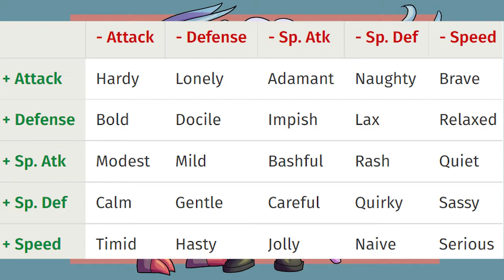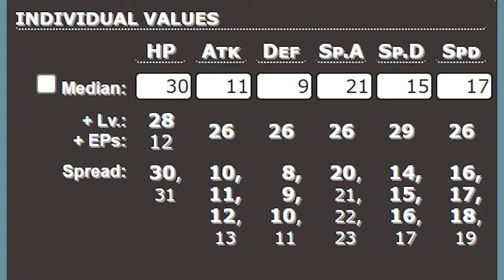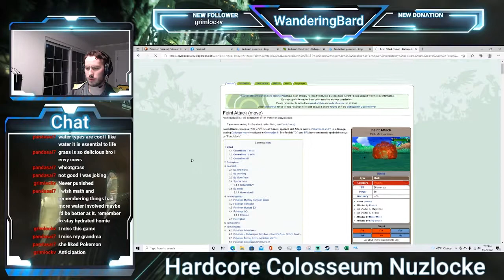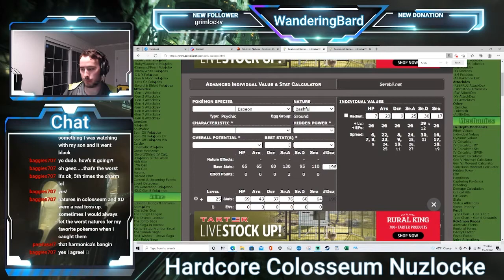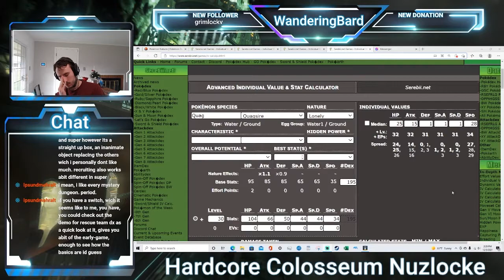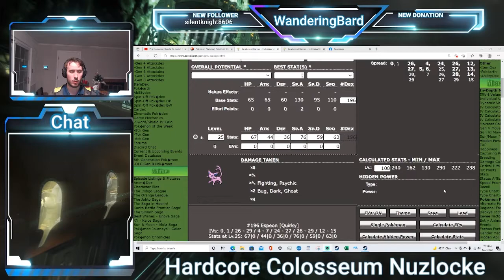My Subsequent Attempts at the Pokemon Colosseum Nuzlocke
Part 2 of the Pokemon Colosseum Nuzlocke Saga is online! Definitely could've played some things better XD. Just a heads-up, the background image used as I'm explaining stat mechanics early on was drawn by @coin_to_your_artist on Instagram (her Twitter is @coin2yourartist) and is the same one that is sued as my channel banner. Check her out for more awesome fantasy/character art!

Challenge Rules:
1. All Shadow Pokemon are eligible except for Legendaries (repeat attempts at catching Pokemon are also banned)
2. I have to nickname all Pokemon ASAP
3. Permadeath. Whiting out is also a loss regardless of what I have in the box.
4. Call may only be used to snap a Pokemon out of Hyper Mode (cannot be used on a sleeping Pokemon unless the above applies)
5. No items are allowed in battle except held items
6. Cannot overlevel beyond Cipher Admins and Nascour.